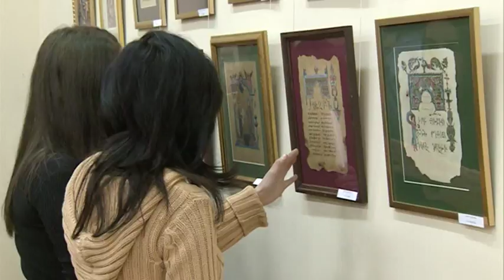Exhibition Dedicated to the Feast of St. Sarkis Captain and His Soldiers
Over 60 students studying in the fields of art, painting, graphics and computer design, participated in an exhibition at the Panos Terlemezian Yerevan State College of Arts. The exhibition was organized by the Araratian Pontifical Diocese and dedicated to the Feast of St. Sarkis Captain and his soldiers.

Ցուցահանդես՝  նվիրված Սբ. Սարգիս Զորավարի տոնին

Երևանի Փանոս Թերլեմեզյանի անվան գեղարվեստի պետական քոլեջում Արարատյան հայրապետական թեմի հայտարարած ցուցահանդես-մրցույթին մասնակցեցին գեղանկարչության, գրաֆիկայի, համակարգչային դիզայնի և դեկորատիվ-կիրառական արվեստի բաժինների 60 ուսանողներ: Ցուցահանդեսը նվիրված էր Սբ. Սարգիս Զորավարի տոնին: